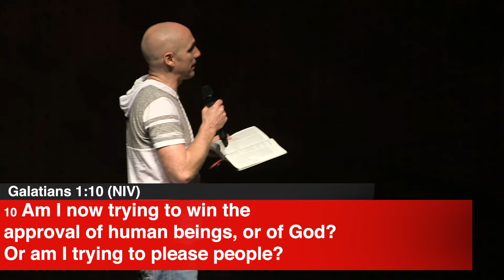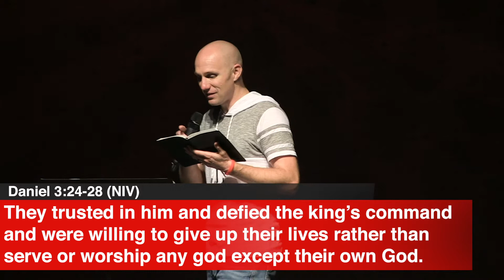Standing in the Fire - Brandon Bruce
Life Lessons
Teaching Series
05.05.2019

🔴 Church Experience - Brandon Bruce